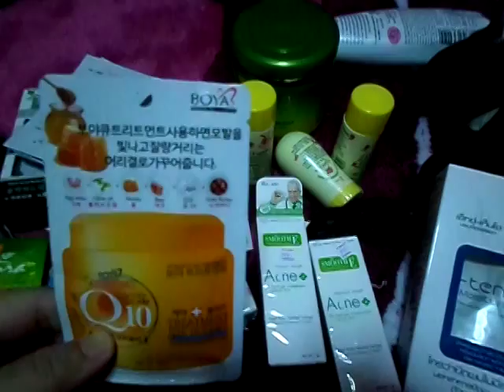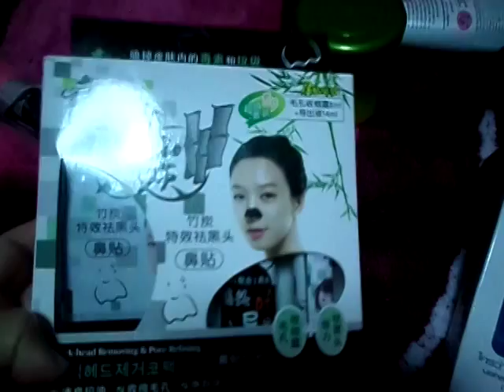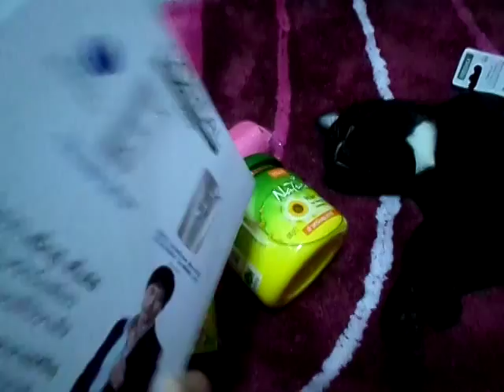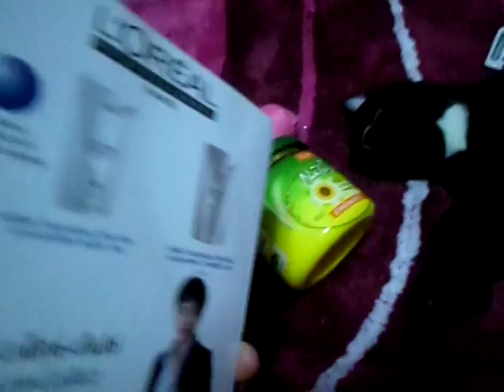MP4 ไม่ดีถ้าผมเสียนะโลแลนดีสุด